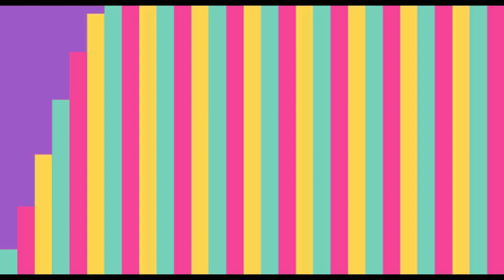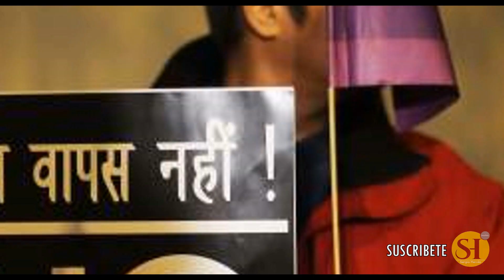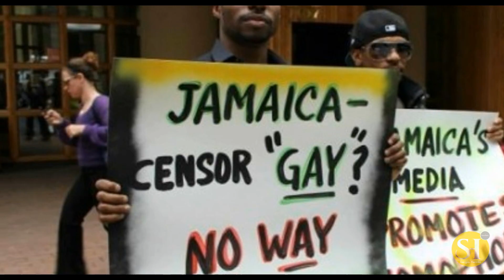Ser una persona Gay es un crimen | La Homosexualidad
Hola gente bonita, esta vez hablaremos acerca de la homosexualidad y de como es considerada un crimen, en muchos países, espero les guste un montón.

Redes:

►musical.ly : @sergio_herran

- Inner Peace - Mike Chino